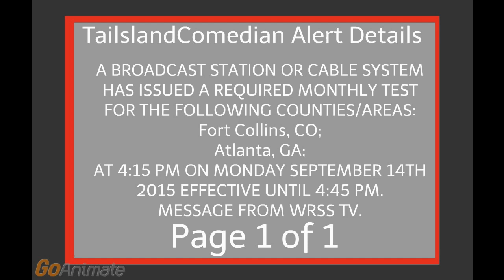TCAS Required Monthly Test 9/14/15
Credit to TailslandComedian Authorities in LOL-LOL Land.